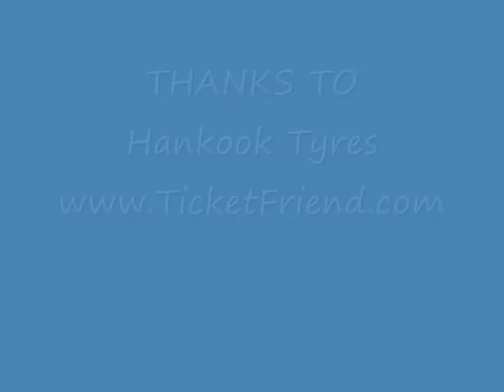ITCC Rounds 11 & 12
Onboard footage from Barry Rabbitts Integra Type R. Car belongs to brother Keith, never drove before qualifying.